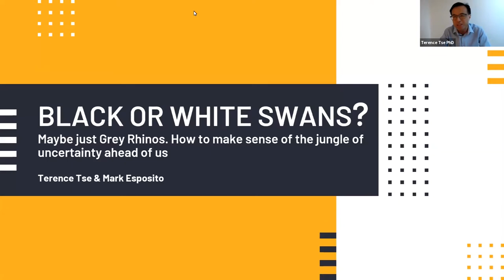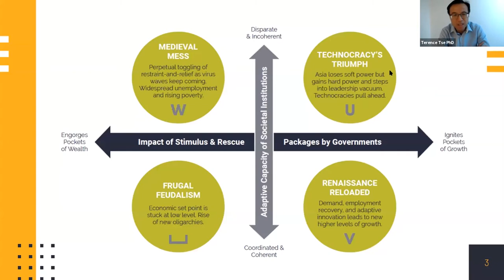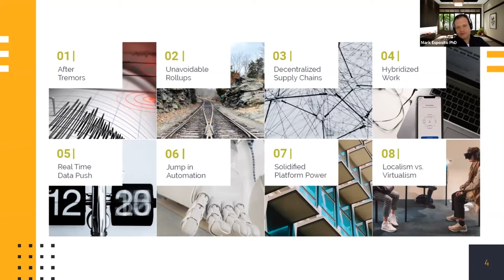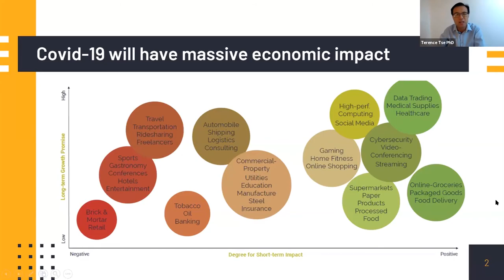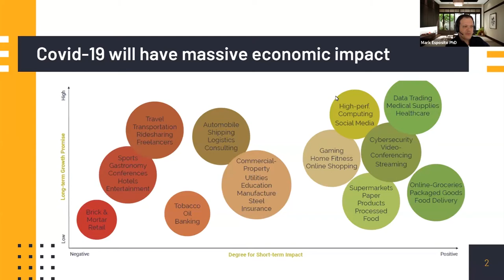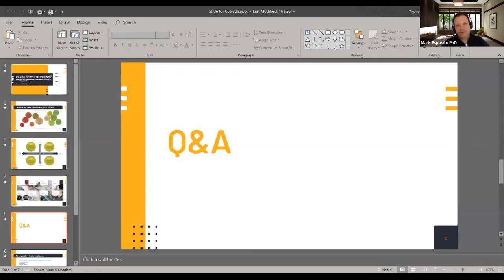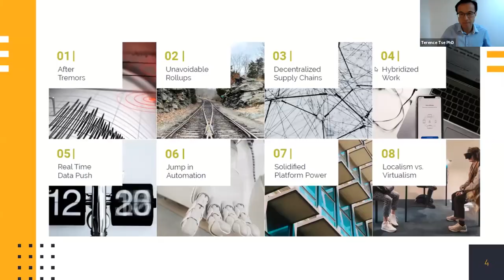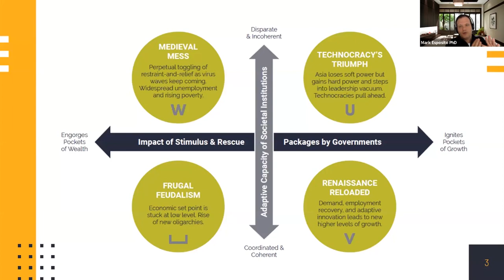Black or White Swans? Maybe just Grey Rhinos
The imploding pressure of the current world situation is pushing our collective systems to change at a pace never seen before while large scale events are testing the resilience of our societies. But while a systemic challenge unfolds in front of our eyes daily, new business formations, resilient organizations and innovative business models are emerging out of the crisis, setting the tone for a post pandemic new normal.

The topic of the next week’s virtual lecture is Black or White Swans? Maybe just Grey Rhinos. How to make sense of the jungle of uncertainty ahead of us?. This is a great opportunity to learn more about the financial forecasting that will help us to perceive this crisis as an opportunity for renewal and innovation!